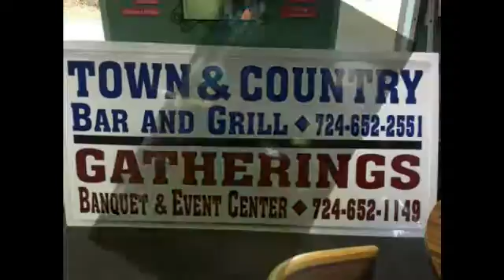NCTV45’s NewsWatch NewsBrief Reminded that Strong Passwords are Key to Online Security ​